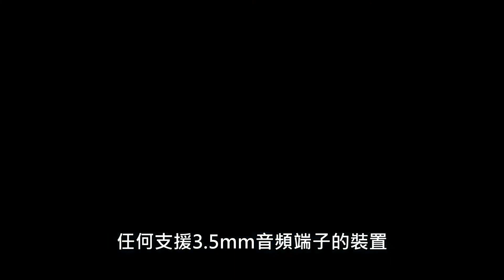支援3.5mm音頻端子 RAPOO H3010 2.4GHz無線耳機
RAPOO 推出全新 H3010 2.4GHz 無線耳機產品，有別於針對 PC 應用的型號，並非採用 USB 介面改為直接支援 3.5mm 音源接口，基乎所有市場上的手持式裝置均能支援，無論是手持式遊戲機、 MP3 、 MP4 播放器、 Tablet 或行動電腦，只要擁有 3.5mm 音源輸出即可提供 8-10 米的無壓縮 Hi-Fi 音訊傳輸。